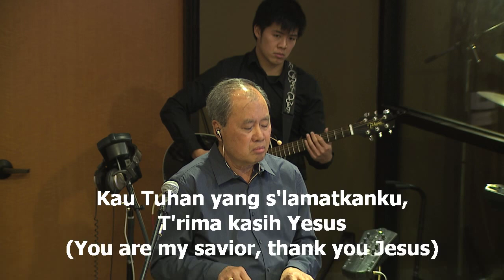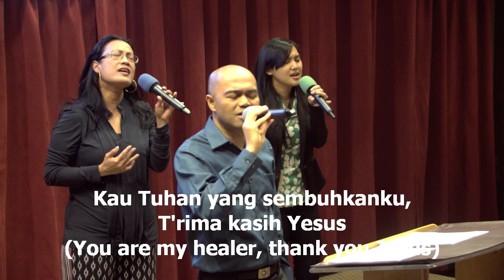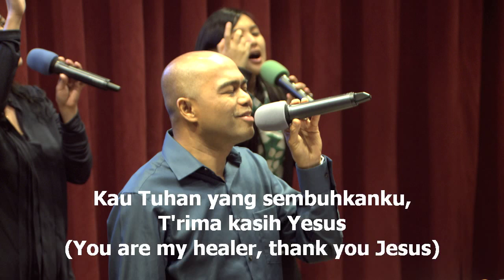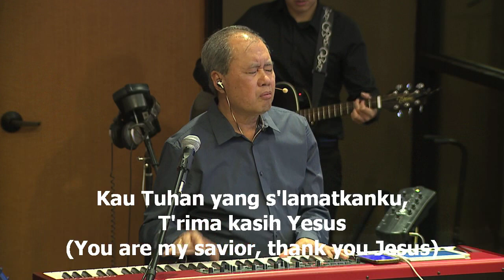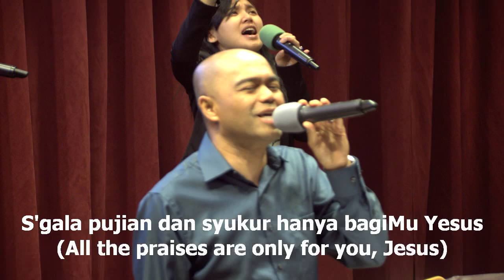Segala Pujian Dan Syukur, worship led by Efraim Tamba